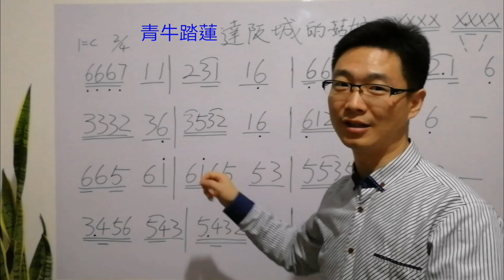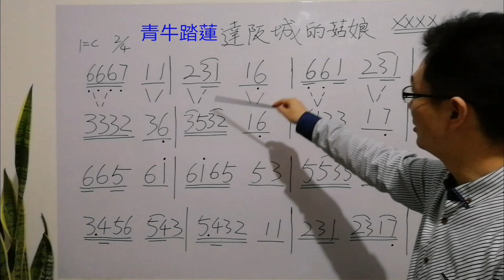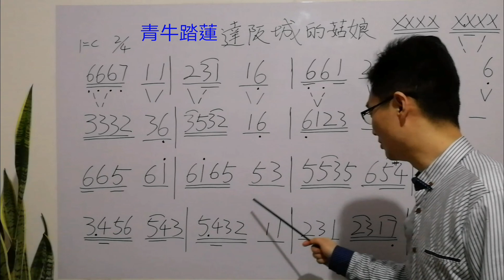零基礎自學簡譜，民歌《達坂城的姑娘》識譜視唱，連續十六分音符，四個音符一拍的節奏型